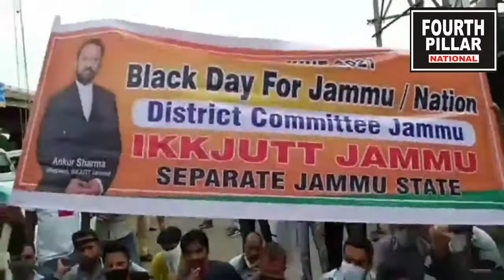"AAJ KA DIN - KAALA DIN" IKK JUT JAMMU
The Ikk Jutt Jammu led by its supremo Ankur Sharma staged a protest in front of Exhibition Ground Jammu against All Party Meeting. Ankur Sharma said today i.e. June 24, 2021 is black day for Jammu. "The Jammu should be a seperate state." He said.